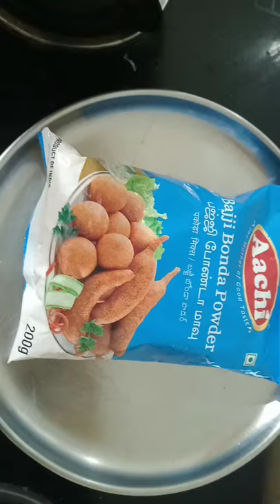Onion bonda😋🤤-Multi life home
Pls give ur love and support ❤️
videos of multi life home: